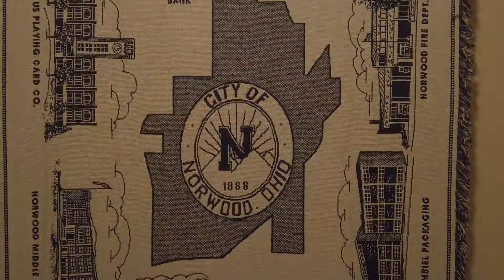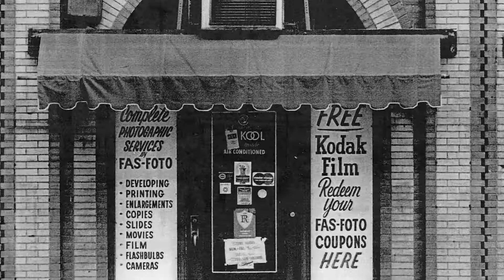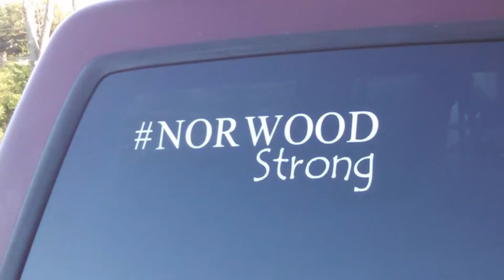Norwood Hometown Takeover Contest Entry